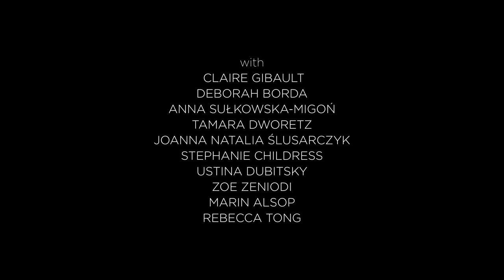LA MAESTRA 2024 – International Competition for Women Conductors [Teaser]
[LA MAESTRA #3 – OPENING OF APPLICATIONS]

It is with great excitement and pride that the Paris Mozart Orchestra and Philharmonie de Paris announce the opening of applications for the 3rd edition of La Maestra International Competition for Women Conductors.

Registration is available from Wednesday 8 March to Thursday 7 September 2023 at midnight (Paris, FR time) on our

La Maestra Competition is open to professional women conductors of all nationalities. There is no age limit.

We can’t wait to discover all the incredible talents and personalities this new edition will reveal. We hope to receive even more applications from all continents, to discover women with diverse backgrounds and life paths. Help us share the information as much as possible!

La Maestra International Competition for Women Conductors – 3rd edition
By Paris Mozart Orchestra & Philharmonie de Paris

🗓️ 14–17 March 2024 | 📍 Philharmonie de Paris